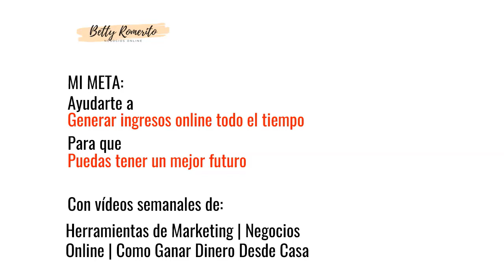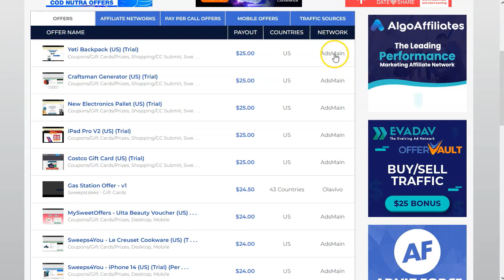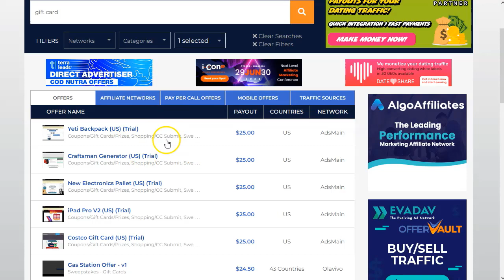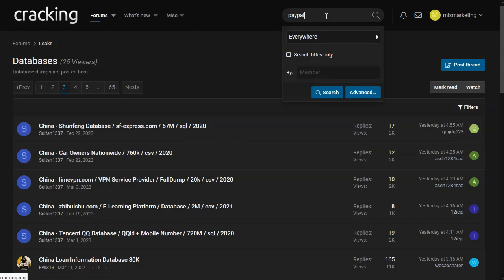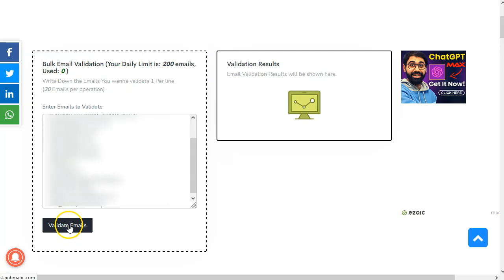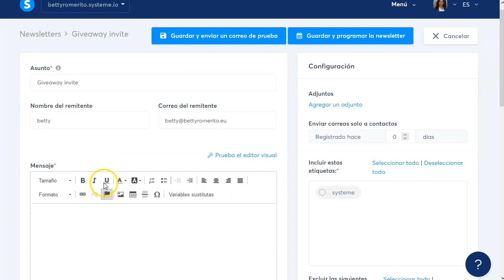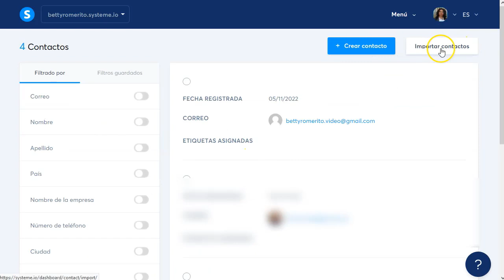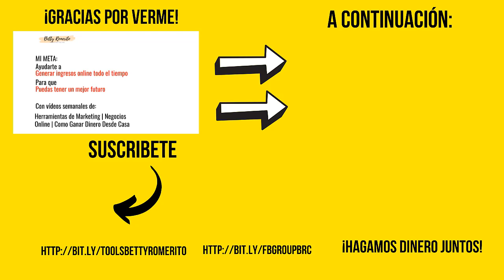Email Marketing CPA con un toque de BH 😉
¡Hey marketers!

Hoy tengo un video muy especial… y un poco peligroso 😉

Se trata de generar algunos ingresos rápidos con ayuda del email marketing.
Puedes usar tu proveedor favorito y enviar correos en masa… atento, hay peligro de ban.

La técnica es sencilla.
Buscas ofertas de CPA (mejor de email submit), haces una landing page bien bonita y le pones los enlaces de las ofertas.
Creas un email sencillo y envías los emails.

La cuestión es que no siempre tenemos bases de datos de emails para enviar a la gente y poder enviar el tráfico a nuestras ofertas de CPA… y aqui entra el BH.
Se muy cuidadoso y atento a todo lo que te digo en el video, es importante que lo sigas paso a paso.

¿Estás listo?

¡VAMO$!

Saludos
Betty Romerito

★★⚠️IMPORTANTE ⚠️★★